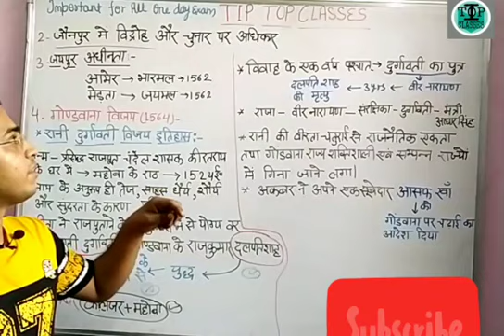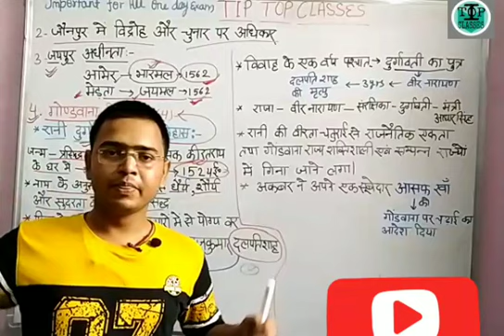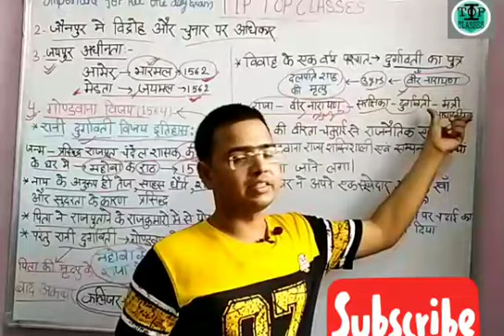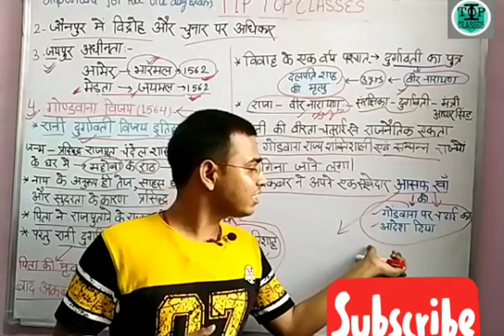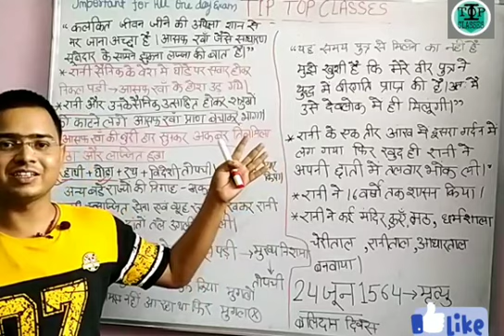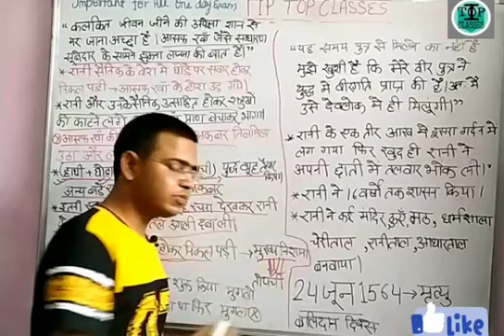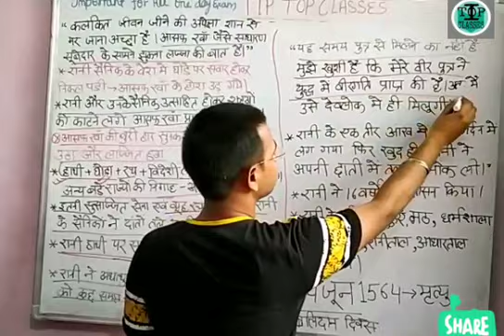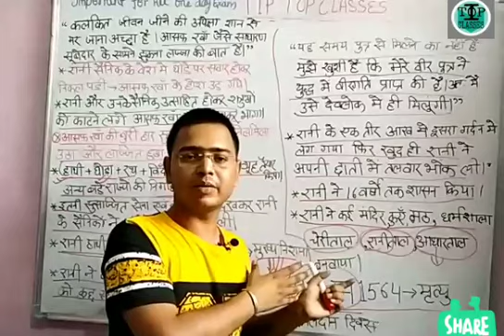अकबर|class7|रानी दुर्गावती ने उड़ाए अकबर के छक्के|STet|CTET|Tet|Ssc|RRB|UPsc|OtherBy#Amrendra_Sir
Ctet!!Tet!!supertet!!KVS!! Upssc!!Lekhpal!!NTPC railway!!Groud D!!All one day exam special class..